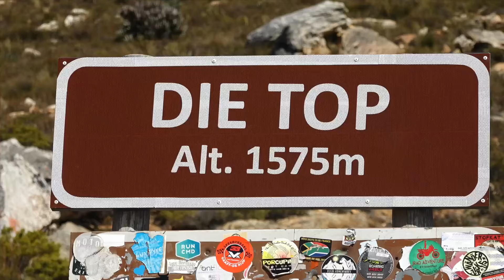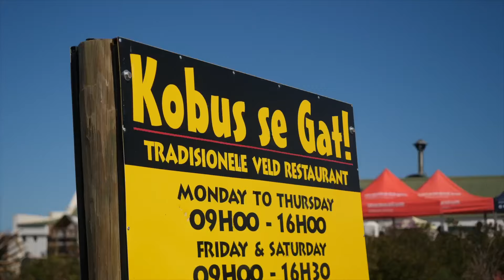2022 Stage 5 - Momentum Medical Scheme Cape Pioneer Trek presented by Biogen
2022 Stage 5 - Momentum Medical Scheme Cape Pioneer Trek presented by Biogen